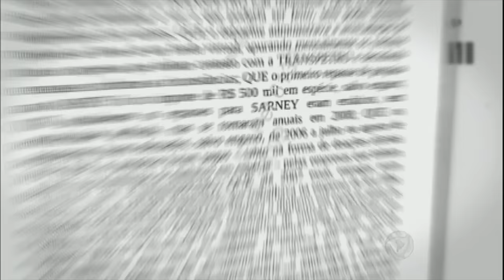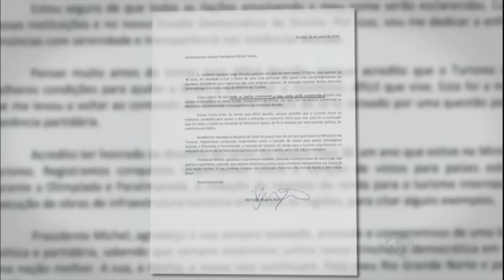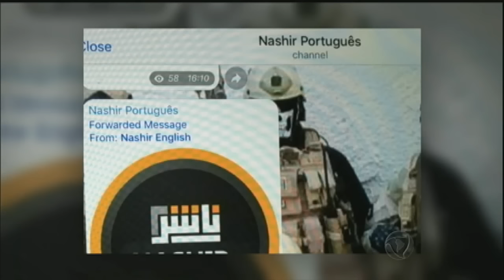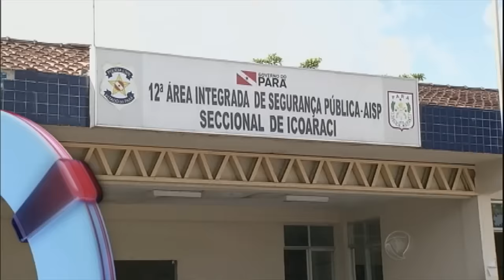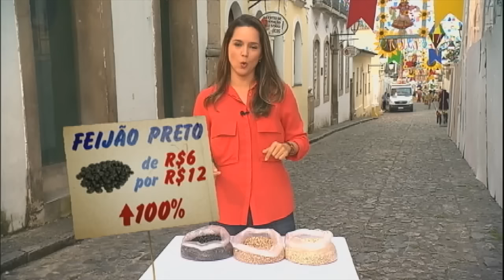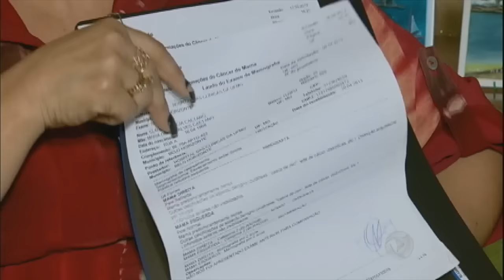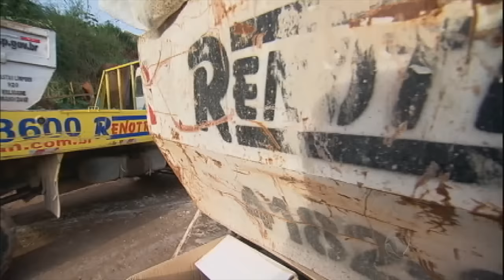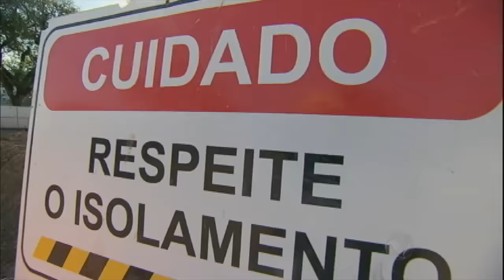Veja as notícias do Jornal da Record desta quinta-feira (16/06/2016)